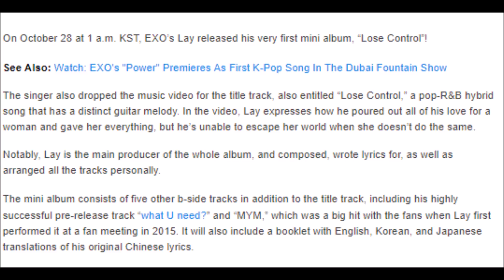EXO’s Lay Wants You To “Lose Control” With Him In New MV